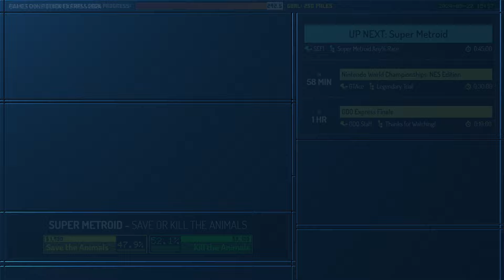Super Metroid by imyt and SEFI in 44:36 - Games Done Quick Express 2024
Runner introduction starts at 0:00
Run starts at 1:07
Commentary is provided by Andy and nutty
Jaypeg is host

This speedrun was recorded live at Games Done Quick Express 2024 at TwitchCon presented by Peloton, a three day charity speedrun marathon raising money for The AbleGamers Foundation. Games Done Quick Express 2023 is just one of the many charity marathons put on by Games Done Quick. For more information on GDQx2024, find us